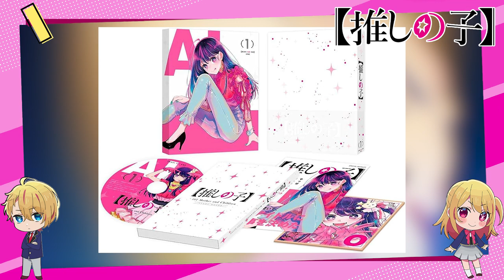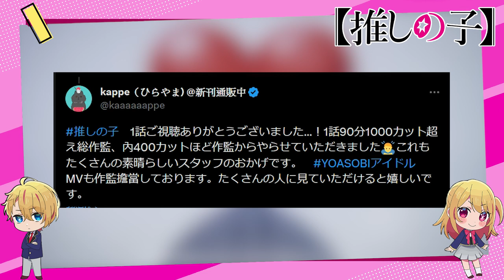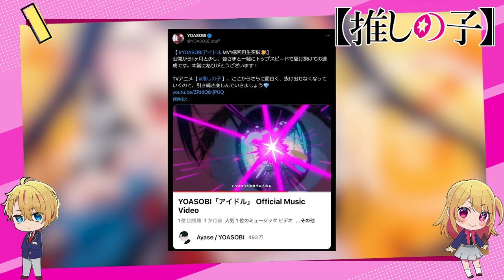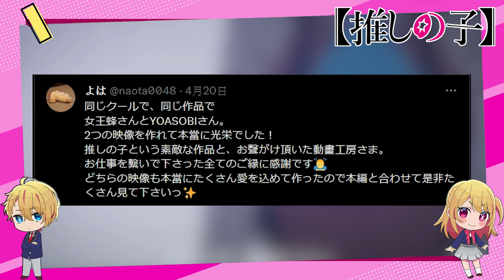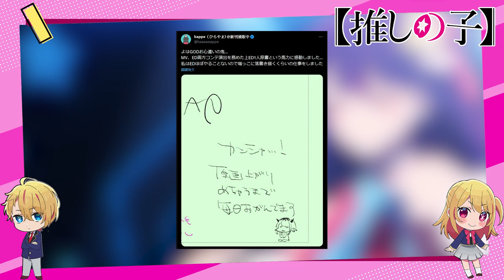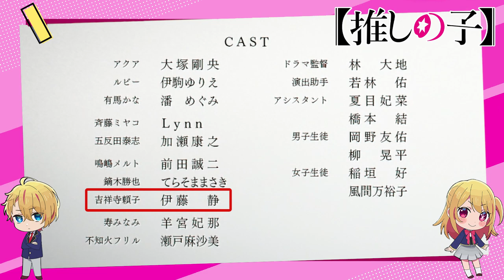[總集篇] MV.OP.ED一次劇情整理 最強天才偶像/我推的加奈 我推的孩子 捏它.感想 part1